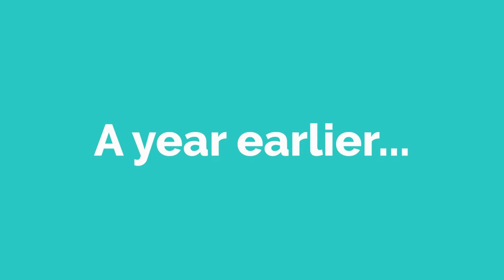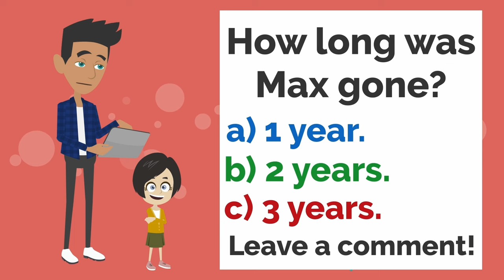Learn English with Movies - Lisa is Dead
This movie will help you expand your vocabulary by learning how to describe places and situations.